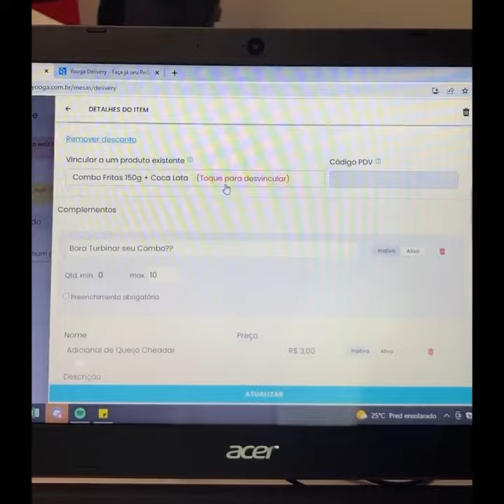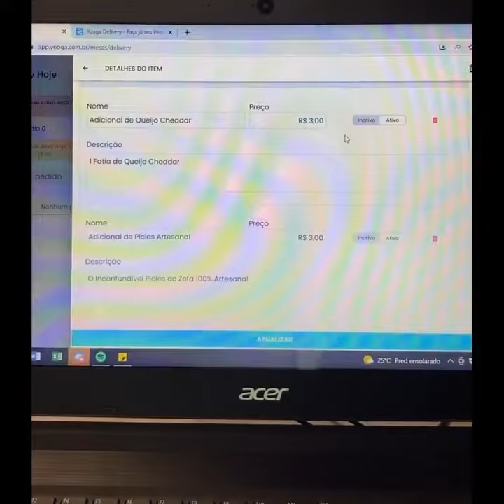Como criar combos no seu Delivery Próprio Yooga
Neste video você vai aprender a criar combos via Delivery Próprio Yooga.

✅ Aumente seu ticket médio

✅ Atraia novos clientes

✅ Fidelize seus clientes

✅ Venda produtos com menos saída

✅ Ofereça vantagens ao seu cliente